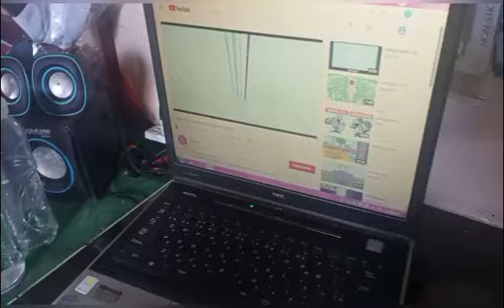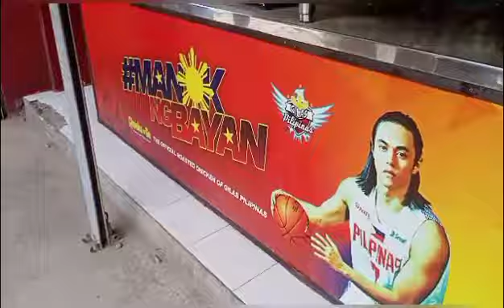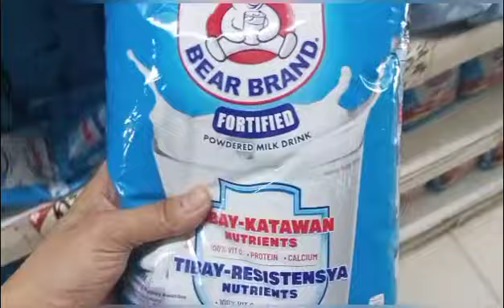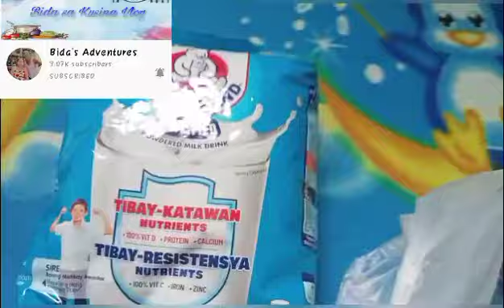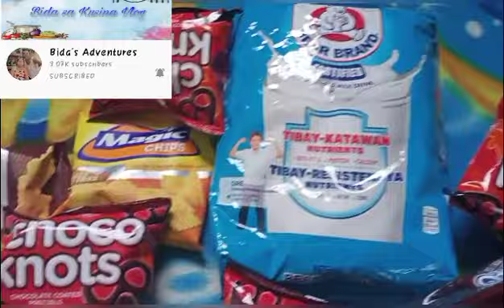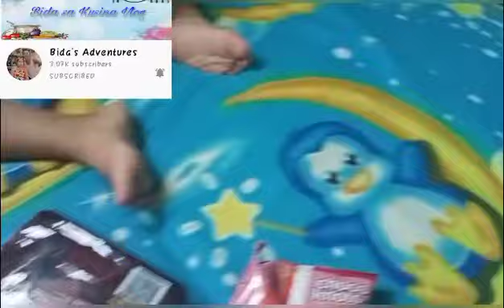ISANG BATANG MAGALING BUMASA KINATUWAAN | HINANDOGAN NG CASH SA ISANG VLOGER | Salve Malaya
Name: Salve Malaya
Address: Tambulan
City: Tayasan
Province: Negros Oriental
Zip Code: 6211
Country: Philippines